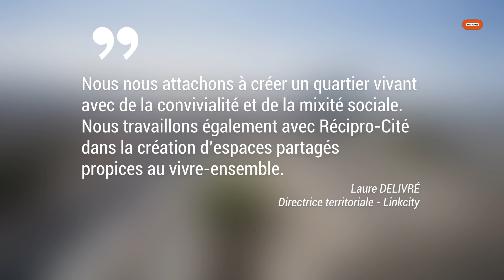Marseille : écoquartier Les Fabriques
GRAND PROJET URBAIN. Bouygues Construction et Bouygues Immobilier transforment une ancienne friche industrielle de 14 hectares en un écoquartier tourné vers l’innovation, la mixité et le respect de l’environnement.

Crédits :
Réalisation des images : Nedim Imre
Prduction : Bouygues SA (2023)